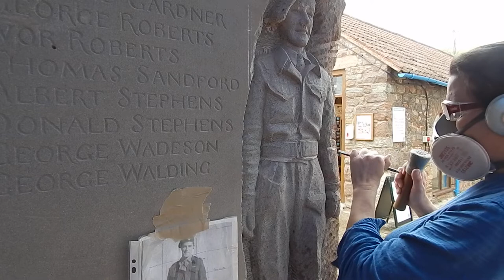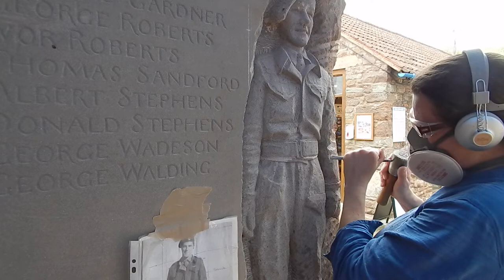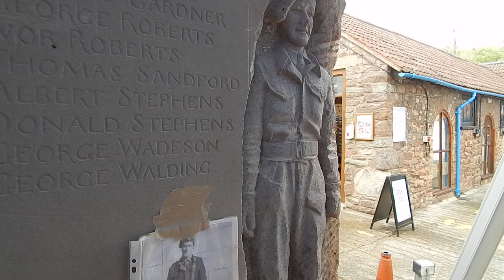Carving my WWII soldier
Here I am carving the WWII soldier for the new war memorial for Mitcheldean and Abenhall.